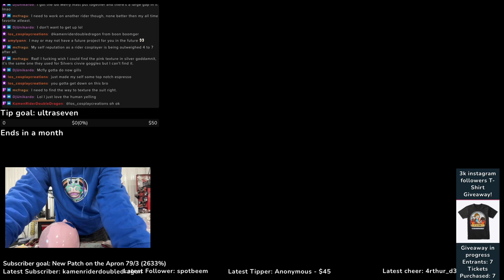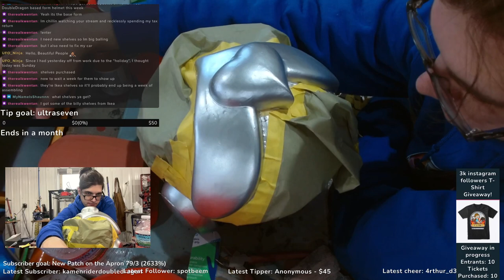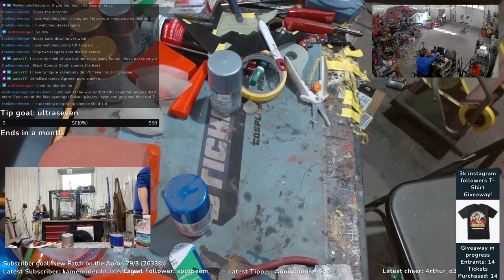Start off your weekend with some helmets! 3-30-24